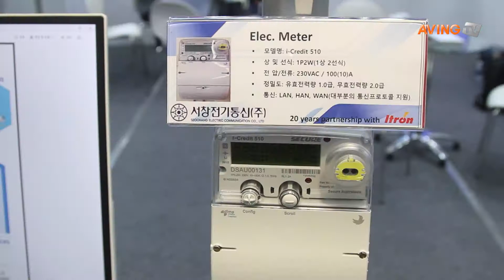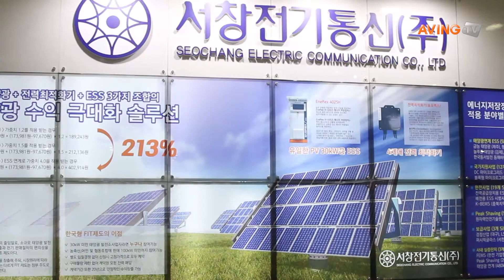[2020 국제그린에너지엑스포] 서창전기통신, 솔포맥스 및 독립형 소형 ESS 선보여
서창전기통신(주)는 7월 15일(수)부터 17일(금)까지 3일간 대구 산격동 EXCO에서 '2020 국제그린에너지엑스포'에 참가해 태양광 발전장치의 전력 최적화기인 솔포맥스(SolpoMax)와 가정용 & 독립형 소형 ESS를 선보였다.

국내 전력량계 산업을 선도하고 있는 서창전기통신(대표 윤성희)은 1994년 설립돼 26년간 전력량계 저압 분야에서 '한 우물'을 파온 회사로 최근 개폐기와 변압기 등을 생산품목에 추가하면서 중전기기 기업으로의 도약에 성공했다. 에너지솔루션 기업으로 변신을 꾀하며 최근 에너지저장장치(ESS)와 IoT 네트워크 기술을 기반으로 신재생에너지사업에 진출, 이를 위해 2017년 전남 나주혁신산업단지에 신공장을 설립, 중전기기와 ESS를 생산하고 있다.

이번 엑스포에서 선보인 솔포맥스(SolpoMax)는 퍼스트실리콘의 앞선 반도체 기술과 독자적인 분산형 MPPT 알고리즘을 적용하여 개발한 태양광 전력 최적화기로서, 기존 방식보다 전력 생산량을 20~30% 향상시킬 수 있으며, 안정성과 편의성을 강화하고, 효율적인 유지보수가 가능한 업계 최고 수준의 제품이다.

먼지나 그늘, 기후변화로 인한 모듈간의 출력 불균일을 줄임과 동시에 모듈별 실시간 성능 모니터링이 가능하며 내부 지능형 제어프로그램으로 신속한 고장위치 확인 및 진단이 가능하여 문제를 빠르게 해결할 수 있다. 또한 무선통신 시스템으로 부가적인 배선없이 원격 정지 가능하며 신숙하게 전압을 낮출 수 있어 보다 안전하게 유지관리할 수 있다.

전기차 시대를 대비한 가정용 에너지저장장치(ESS)와 스마트팜 및 오지지역을 위한 독립형 ESS도 소개했다. 3단계 배터리 보호시스템과 UL, CE, KC, CET 등 국제 인증요건을 충족하는 설계로 더욱 믿을 수 있다. 이상 상황시 경고 신호를 송출하고 반도체를 제어하는 BMS, 스위치 소자가 완전 동작 불능 상태가 되어도 배터리의 과충전 및 발열을 감지하여 배터리를 완전 차단하여 사고를 방지하는 Self Cut-Off System을 자랑한다.

한편, 대구광역시, 경상북도가 주최하고 (주)엑스코, 한국전기공사협회, 한국신재생에너지협회, 한국태양광산업협회, 한국풍력산업협회, 한국수소산업협회, 코트라가 주관하는 '제17회 국제그린에너지엑스포'는 신재생 에너지 기업비즈니스마케팅 플랫폼 전시박람회로 지난 2019년 25개국 300여개사가 참여하고 관람객 3만2000명이 방문한 국내 최대, 아시아 3대, 세계 10대 태양광·ESS 전문전시회다. 전시 분야는 다음과 같다. △태양광 △ESS(에너지저장시스템)&배터리 △스마트 그리드 기술 △풍력 △신재생에너지

서창전기통신# 솔포맥스#분산형 알고리즘